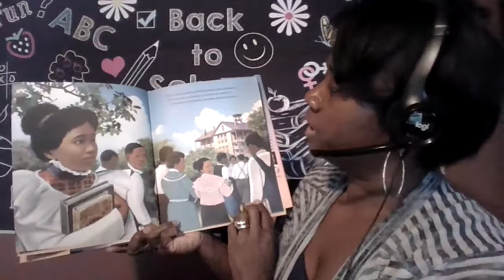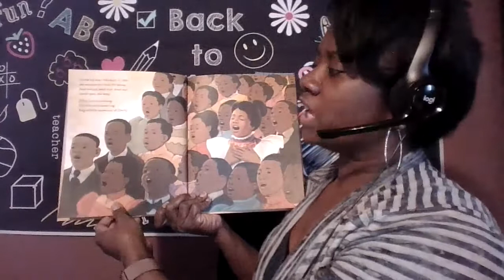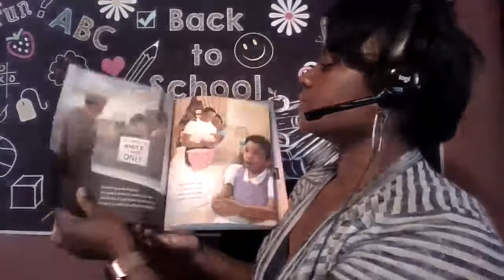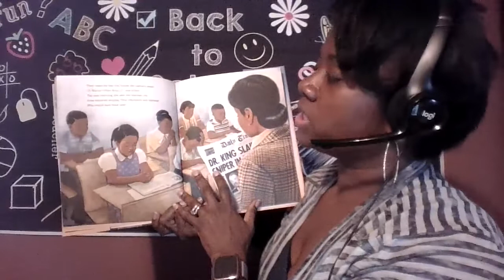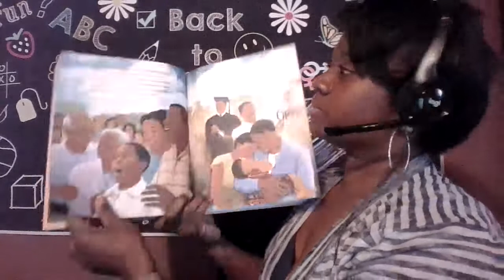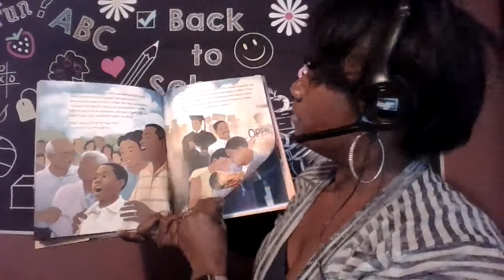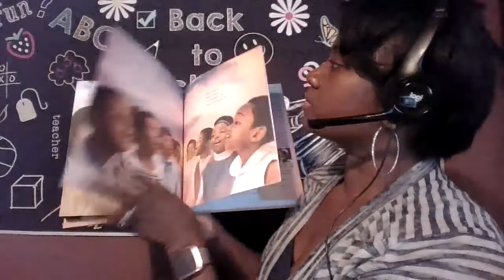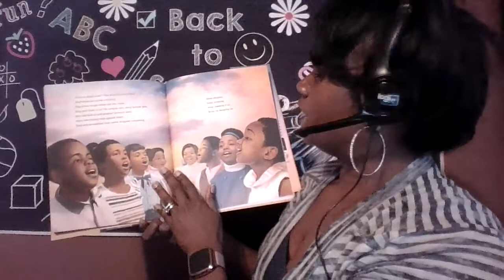Sing a Song by Kelly Starling Lyons - Read by Mrs. Bunion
How Lift Every Voice and Sing Inspired Generations